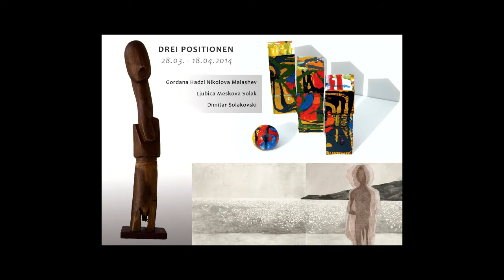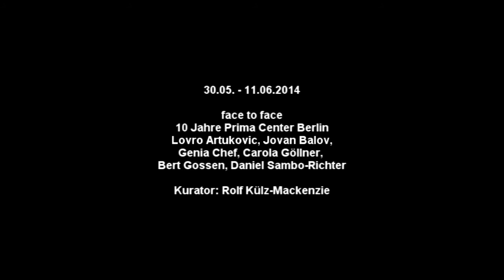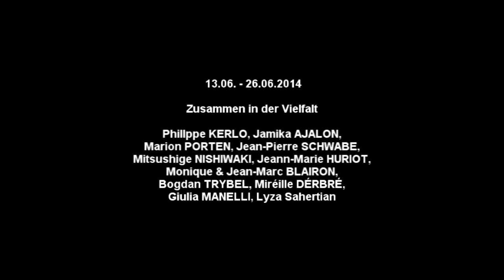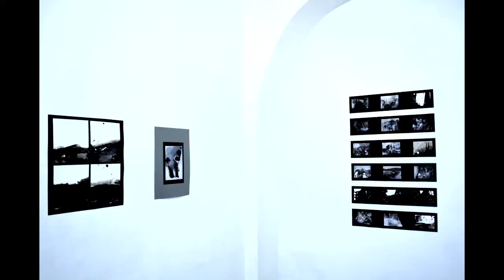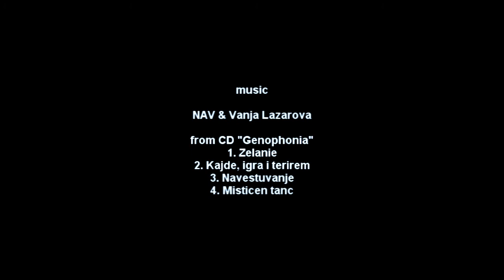2014 - 10 years of project gallery PCB, music by NAV & Vanja Lazarova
2014 - Photo documentation about 10 years working of project-gallery Prima Center Berlin, 10,000 photos of 153 Exhibitions.